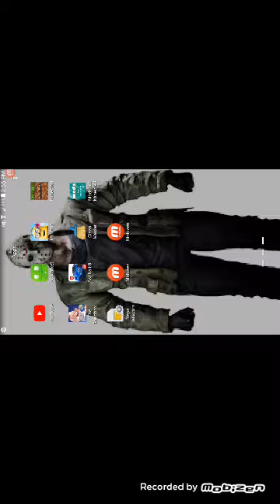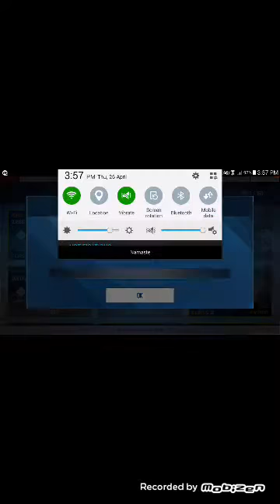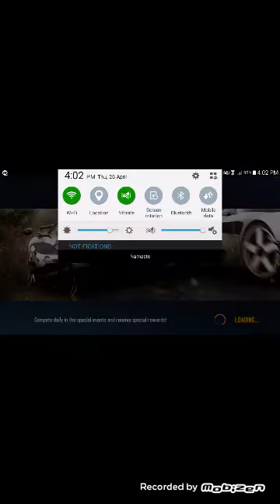Asphalt 8 hack gameplay by onikson